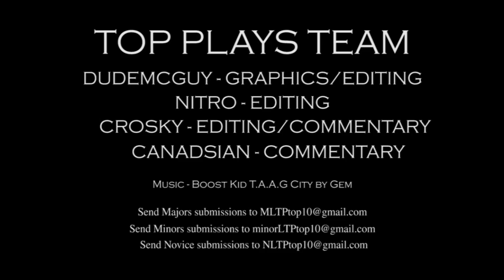MLTP Top 10 Plays: Week 9